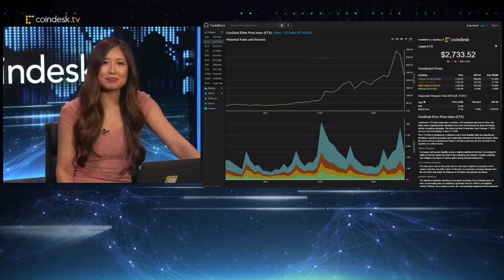Nebula Genomics Lets You Turn Your DNA Into an NFT | First Mover - CoinDesk TV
Startup Nebula Genomics has partnered with Oasis Labs and musician Akon to offer the first DNA NFT. The project aims to offer users complete control over their genetic information and combat consumer genetic test kits that monetize users' information. Nebula Genomics CEO Kamal Obbad and Oasis Labs COO Anne Fauvre-Willis join "First Mover" to explain the project. Plus, their thoughts on why genetic information should be put on the blockchain forever.